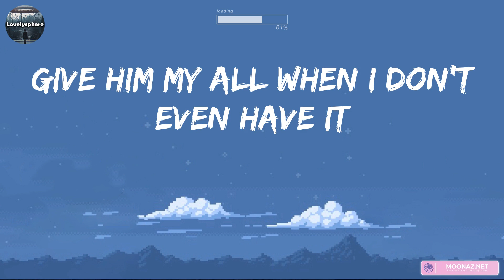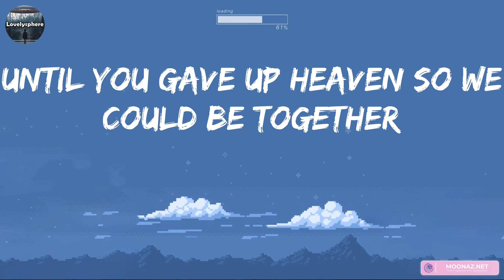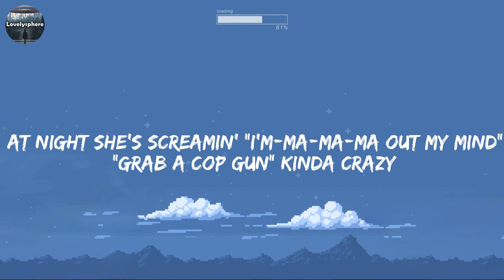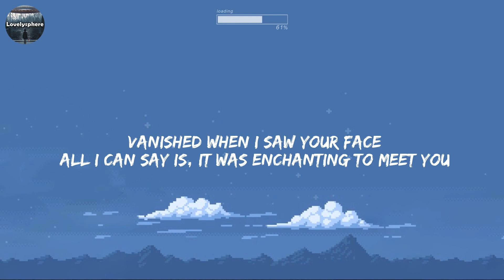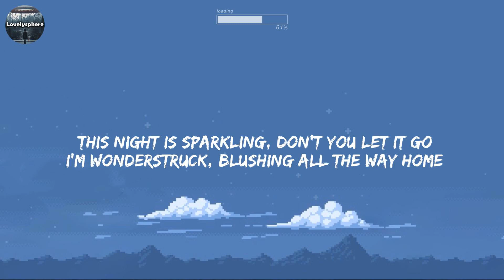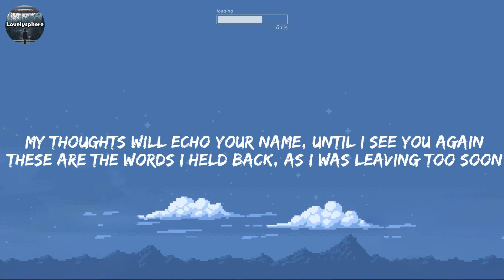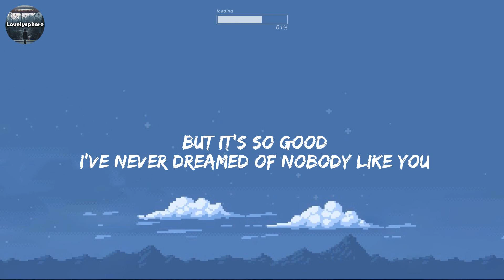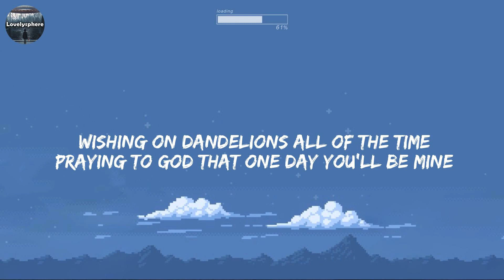Angel Baby - Troye Sivan (Lyrics) / Ava Max, Ruth B, Taylor Swift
🌷 Troye Sivan, Angel Baby, (Lyrics) Ava Max, Sweet but Psycho...Mix